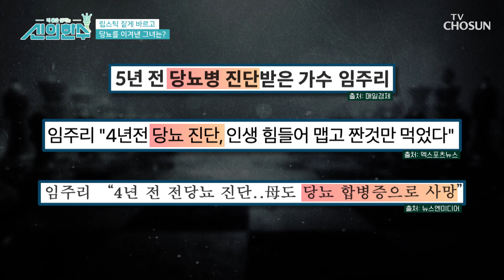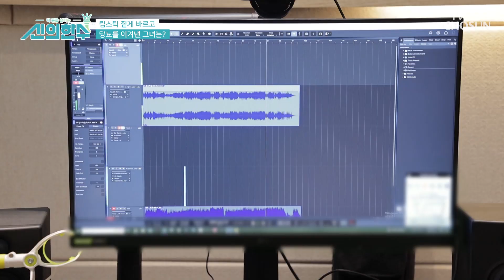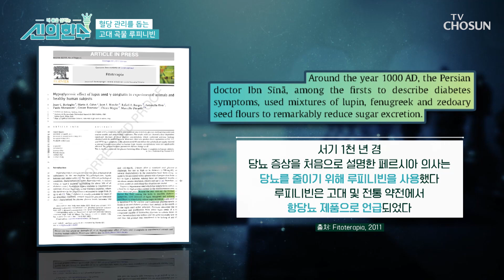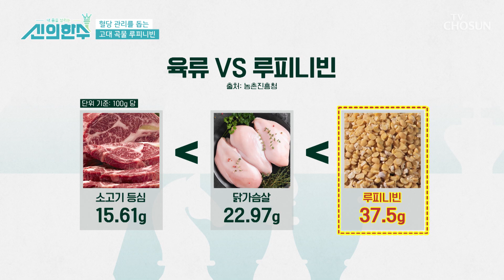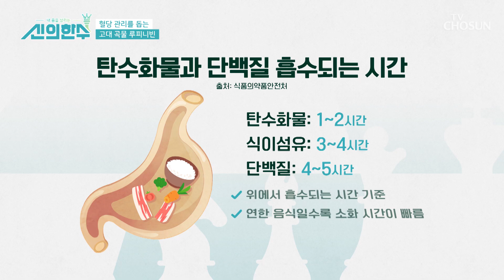가수 임주리를 힘들게 한 당뇨😨 임주리의 혈당 관리 비법❗ TV CHOSUN 240829 방송 | [신의 한 수] 41회 | TV조선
50가지가 넘는 다양한 영양소가 풍부하고 혈당 관리를 돕는 ‘루피니빈’